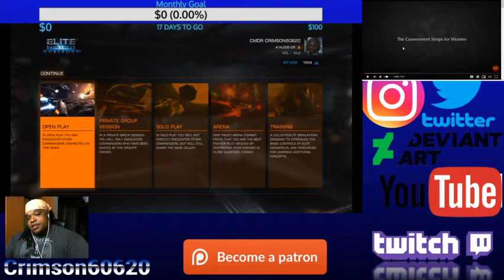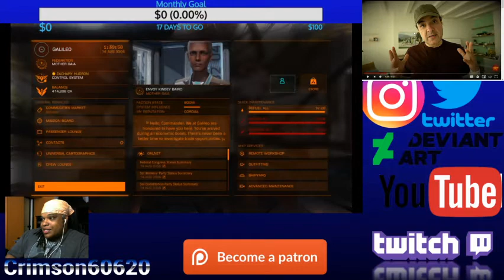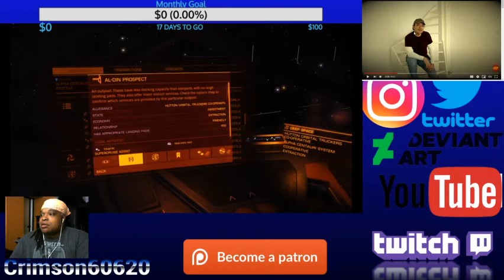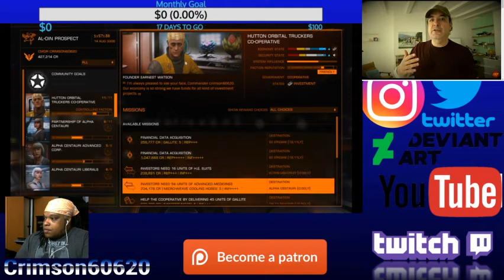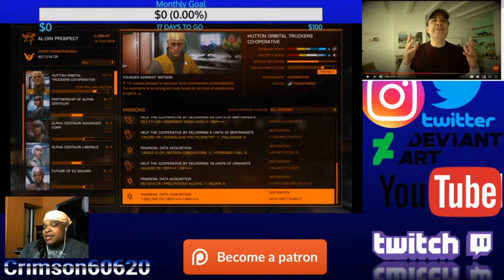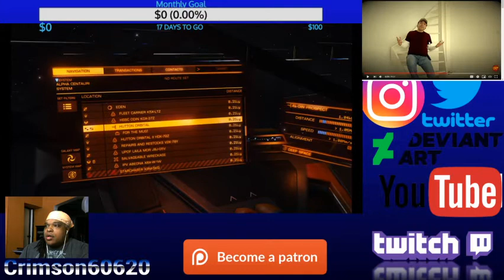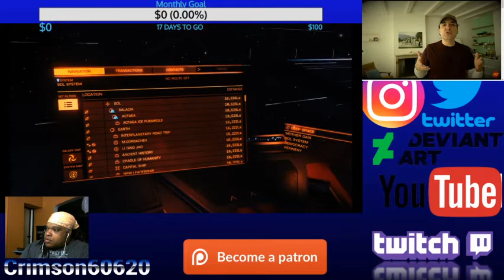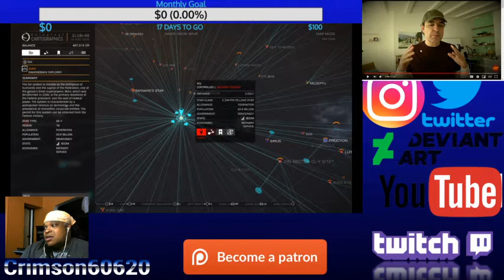Coach Red Pill thinks the Gov'mint is better at getting p***y than you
Coach Red Pill is mad that he'll have to have a 'personality' to get a woman.

Original Video:
🔴 THE GOVERNMENT SIMPS FOR WOMEN | A Coach Red Pill video

I also stream myself drawing or performing some skit.

I occasional record my old poems and spoken word.  I also stream  my drawing here.

I also do reviews or talk about some of my crazy thoughts.